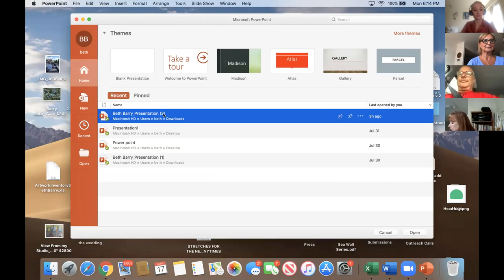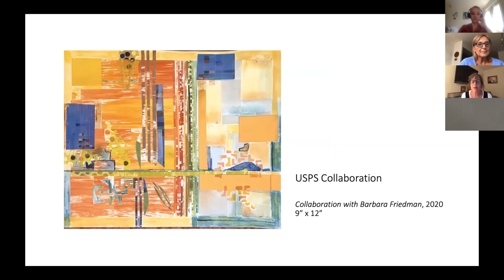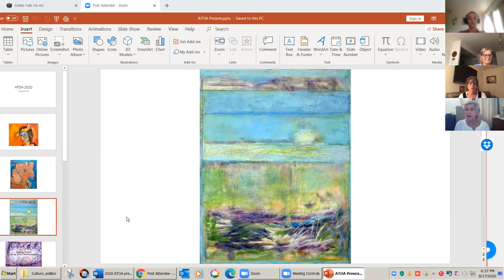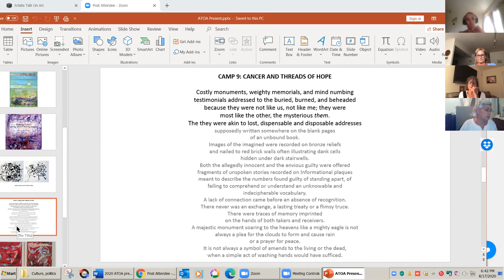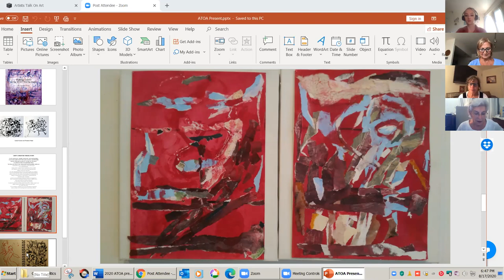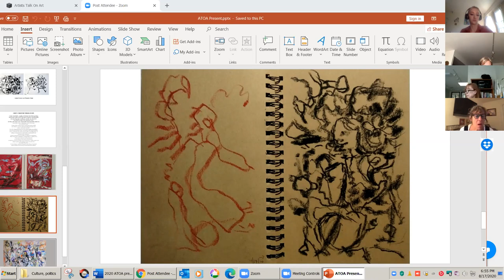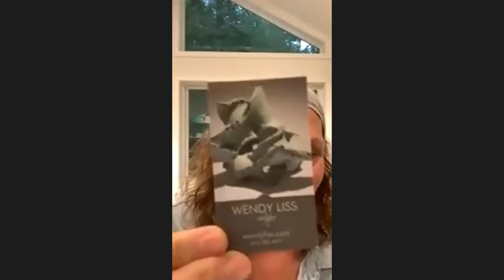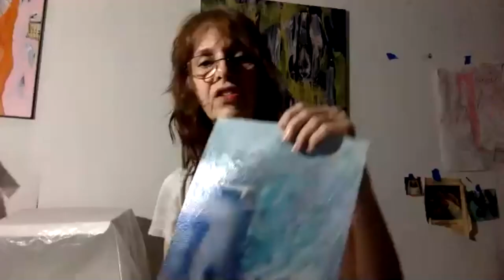Virtual Open Studio I Artists Talk on Art (August 17)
ATOA presents another virtual open studio hosted by Barry Kostrinsky. Please join us every Monday at 6pm EST time to share your art, practices, thoughts, or just listen!

Artists who presented:

Beth Barry, who is an artist and psychotherapist shares some of the pieces that she made during quarantine, drawing upon the coronavirus. She shares 3 Covid related images, employing complementary colors, and expressive brush strokes.

Sandra Indigent who is a psychotherapist, art therapist and artist shares her work. Sandra describes how she visualizes what her patients are saying and in painting, she looks for the heart of the painting to understand where/how it can become aligned with her therapeutic practices. She describes how art relates to her life, experience, and she thinks of artwork as a journal and a way to memorialize life.

Wendy Liss, a ceramist shares her fluid and engaging pieces. She describes how she has been trying to figure out her style and ‘which way to be’. During a moment of reckoning, she came to terms with herself as well as her creations. She shows her vessels of work focusing on ideas containment and the figure. Connections and relationships to things is a theme in her work.

Olga Alexander shares her abstract pieces. Her pieces allude to movement and are fluid in their style and execution. She uses different mediums such as acrylic and spray paint.

ATOA is a 501(c)(3), transforming how we present our talks in the era of physical distancing. We seek to promote our ongoing mission to bring artist talks to a global audience and to nourish our need for community and creativity.

Join us and make a DENT to support artists and ATOA.

Attendees:
Roberta Bernardi
Jacqueline Rada
Michael Krasowitz
Regina Silvers
Beth Barry
Sandra Indig
Lynn Stein
Andrea Manning
Elaine Weinstein-Forrest
Fran Belabor
Helaine Soller
Jill Gerwitz
Olga Alexander
Regina Silvers
Roberta Bernardi
Wendy Liss